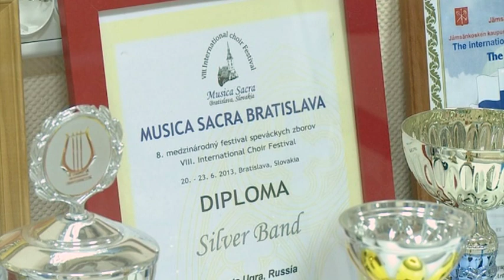Хор, известный всей Европе. Своим искусством покорили страны и народы